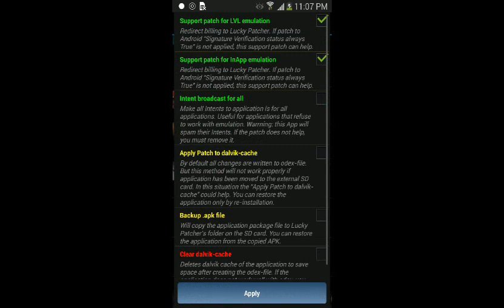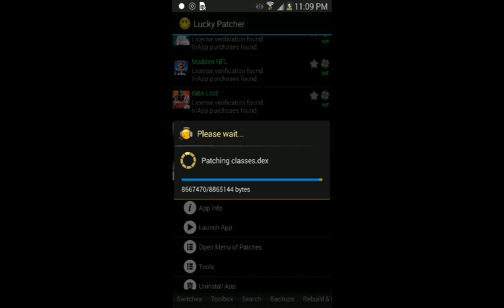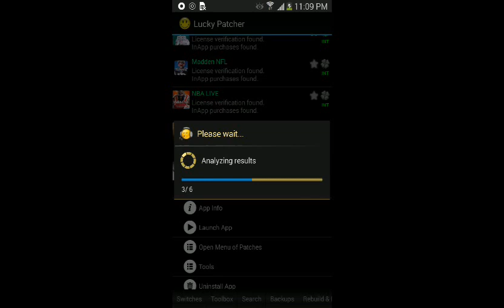Shadow fight 3 Unlimited Coins hack - Lucky patcher apk